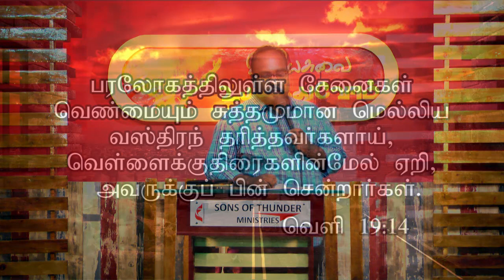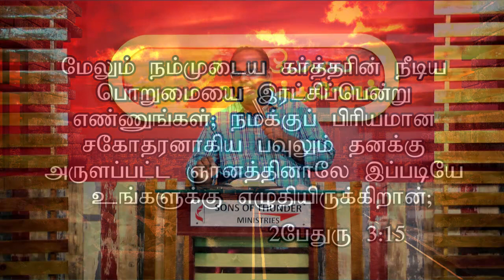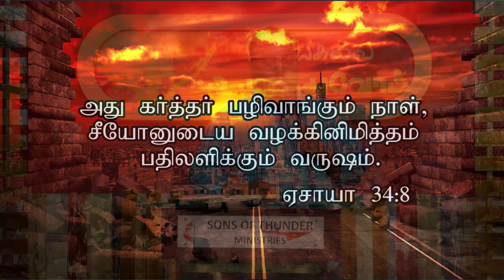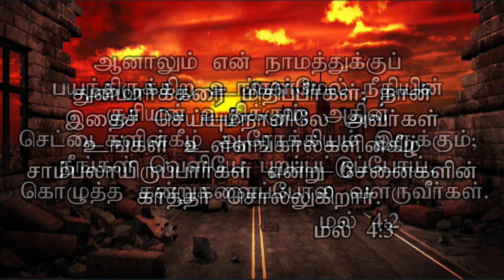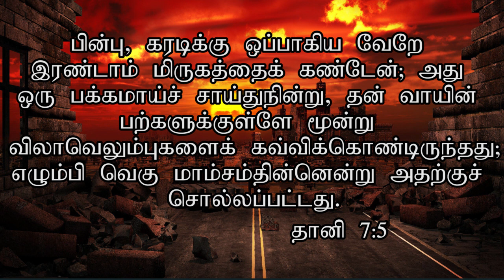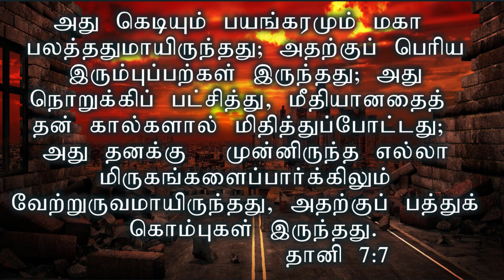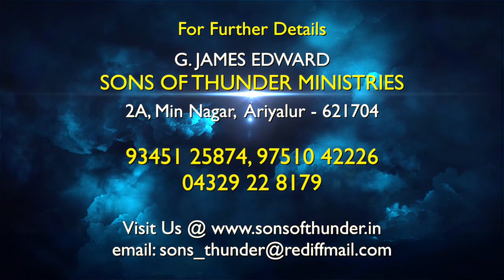REPTURE ...இரகசிய வருகை .... (PART - 5)......Tamil Christian message...Pr.G.James Edward.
REPTURE ...இரகசிய வருகை (PART - 5). Tamil Christian message...Pr.G.James Edward...will uplift ur spirit when u hear this sermon...surely u will be blessed without doubt...this sermon was preached in Sons of Thunder Church at